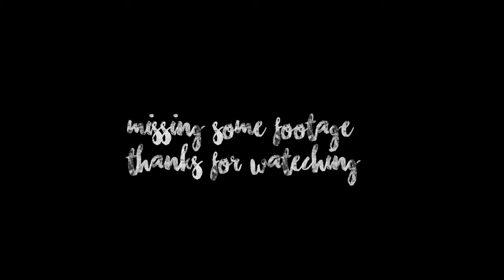My grandmother's 84 puja 2020 final part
nishan vlog
nishan vlogs
Niahan vlog

PEACE